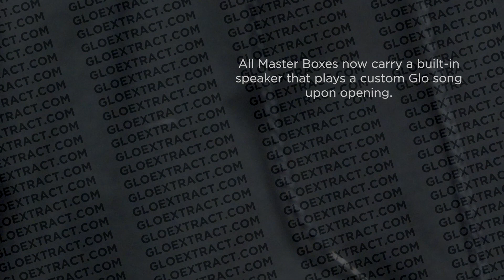Keep It Glo Official: Authentication for Glo Live Resin Liquid Diamonds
Authenticate your Glo Live Resin Liquid Diamonds box to ensure 100% verified products!